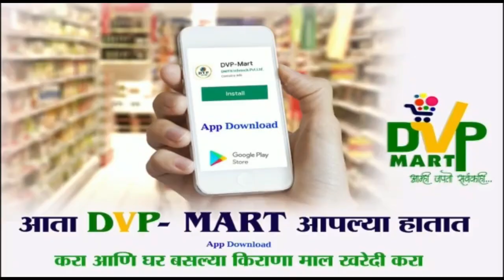धनश्री परिवाराचे वजन भगिरथ भालकेंच्या पारड्यात,जयंत पाटलांची शिष्टाई सफल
भगिरथ भालकेंना विजयी करण्याचा शिवाजीराव काळूंगे यांचा निर्धार
 PVN NEWS(Pandharivarta)
मोबा. ७७७३९७८१४०